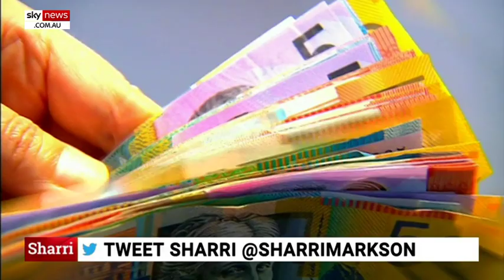Coronavirus impact has caused 'deep concern' for Australia's economy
Sky News host Sharri Markson says there is “deep concern about how the Australian economy can handle this hit,” as the lasting impacts of the deadly coronavirus threat continue to impact Australia's tourism sector.

Ms Sharri noted the Commonwealth Bank recently downgraded its GDP forecast by 0.4 per cent for this calendar year, with the reported drop in projection apparently attributed mostly to the impact of the coronavirus.

There are concerns “just how bad this is going to get” and how the Australian economy will react, Ms Markson said.

It comes as Prime Minister Scott Morrison “ruled out any compensation for the education or tourism sectors,” according to the Sky News host.

Image: Getty